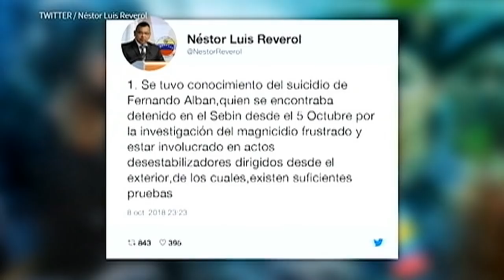En Debate - Concejal Fernando Albán todos los detalles de este caso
El Programa en Debate : Fernando Albán fue “Asesinado” por el SEBIN tras oponerse a declarar falsamente contra Julio Borges. continùa el  libreto castrocomunista?